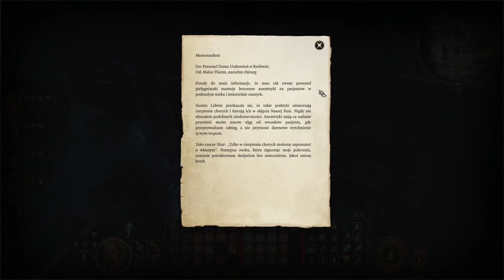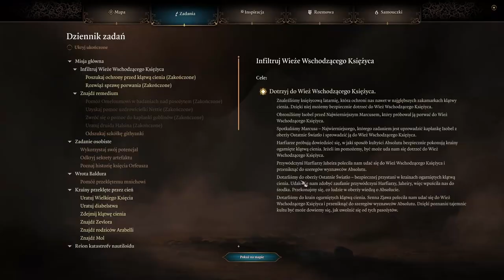Zagrajmy w Baldur's Gate 3 cz. 44 Dom Uzdrowicieli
Nie pytajmy skąd mają licencje lekarskie.